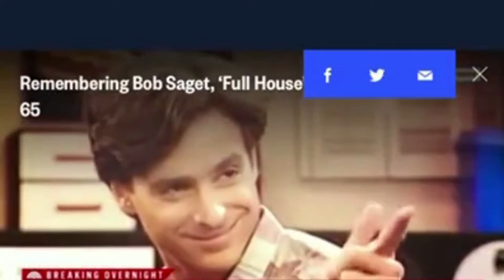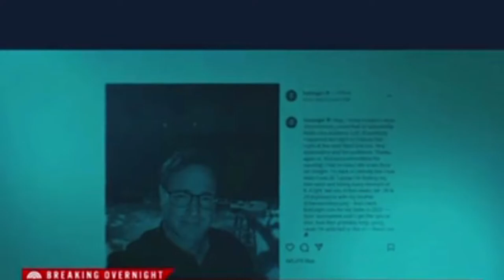Bob Saget dies at 65 Full House actor